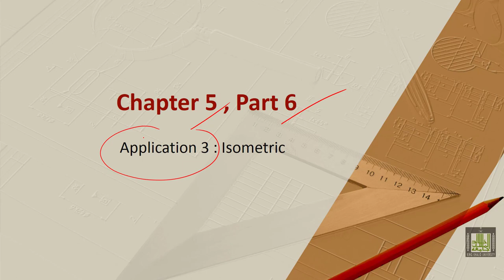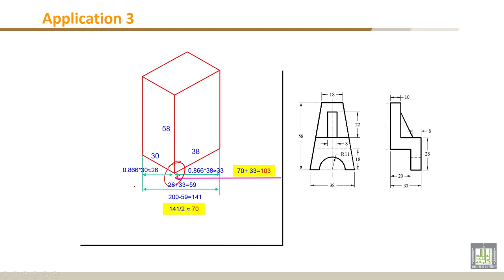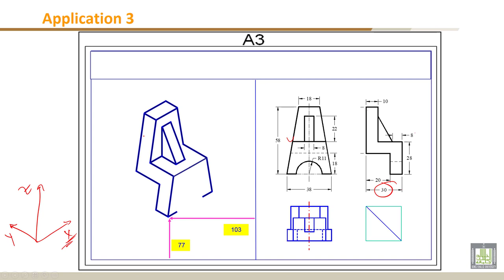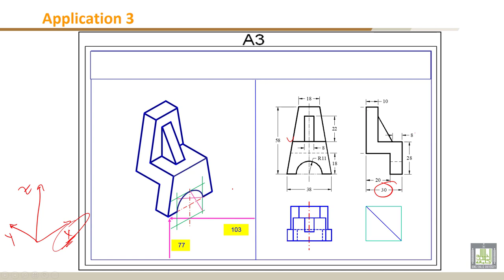Engineering Drawing - 1 | C5-L6 | Application 3 : Isometric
Chapter 5 : Orthographic Projection :Missing View
Lecture 6 : Application 3 : Isometric
Drawing the isometric